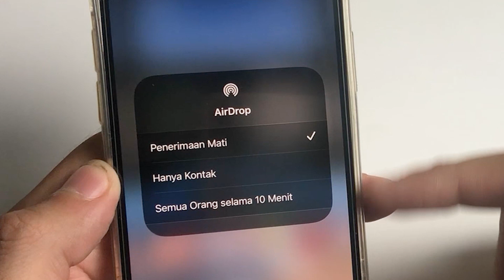CARA MENGUBAH NAMA AIRDROP PADA IPHONE/IPAD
BARANG BARU TAPI MURAH ?
CEK LINK TOKO EX REVIEW GUE